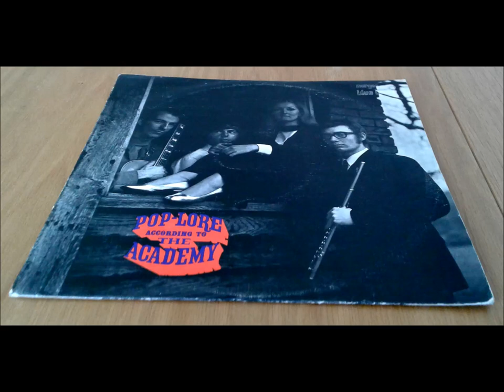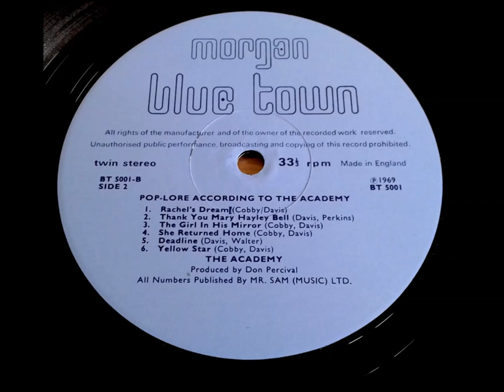THE ACADEMY-Pop-Lore According to...1969 UK Morgan Bluetown LP RARE PSYCH FOLK £270 Polly Perkins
Here is the very obscure 1969 release by Folk/Psych group The Academy called Pop-Lore According To… released on the UK Label `Morgan Bluetown` (BT5001) it came in a lovely `Textured Garrod & Lofthouse flip back sleeve`. This being the bands only album release it has become a collectible along with other releases on the label such as Pussy, Red Dirt, Orange Bicycle, Ambrose Slade, Will Malone, Sam Gopal etc, a top copy sold for £272 in 2012, hard to find releases on this label don't come up for sale too often.

Side 1
1. Enrol With The Academy 0:00
2. Munching The Candy 2:45
3. Anya Anya 5:43
4. Quiet And Gentle 9:01
5. Poor Jean 12:01
6. Polly Perkins Loves You Georgia Brown 15:50

Side 2
1. Rachel's Dream 17:36
2. Thank You Mary Haley Bell 21:37
3. The Girl In His Mirror 24:20
4. She Returned Home 28:05
5. Deadline 32:01
6. Yellow Star 34:55

The singer Polly Perkins is known for being a compère on 60`s TV pop program `Ready Steady Go` she also released `You Too Can Be a Beatle` in 1964 and later in life as an actress playing Rose Cotton in the BBC soap opera EastEnders.